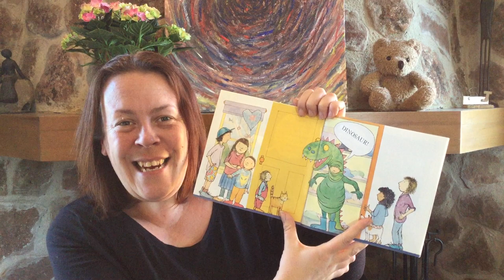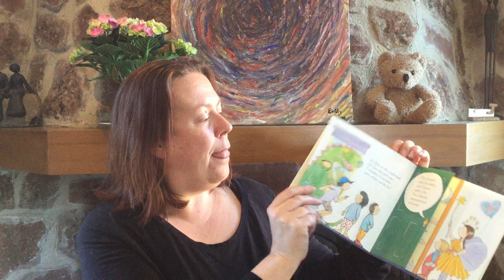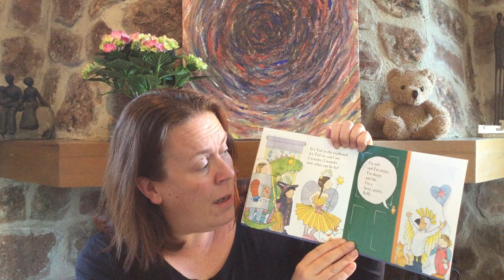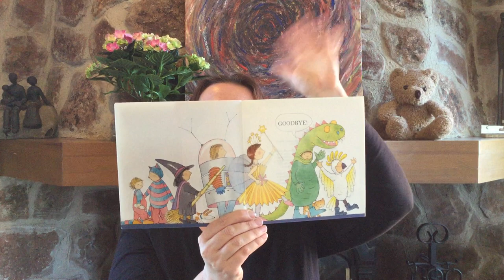I´m green and grumpy story